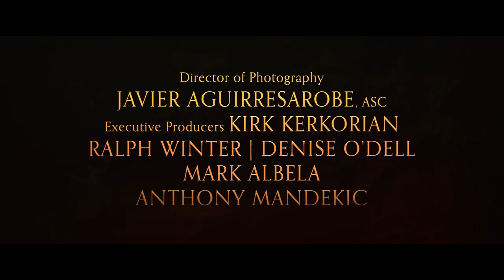THE PROMISE - Trailer - Buy on Digital. On DVD 27/09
A romantic rivalry plays out in the final days of the Ottoman Empire in The Promise, a sweeping historical drama starring Golden Globe winner Oscar Isaac, Charlotte Le Bon and Academy Award winner Christian Bale. In 1914, Armenian medical student Michael (Isaac) travels to the grand city of Constantinople to train as a doctor. There, he falls in love with Ana (Le Bon), a French-educated Armenian artist who is already in a relationship with the fiery Chris (Bale), an American journalist reporting on the growing tensions between Turkey and Armenia. Drawn to each other regardless, Michael and Ana are torn apart when they find themselves on the run for their lives as war breaks out and the Empire turns against its own people.